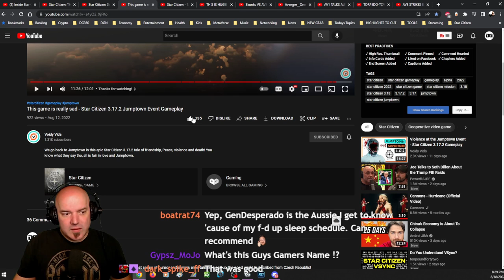DG REACTS to This game is really SAD - Star Citizen 3.17.2 Jumptown Event Gameplay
During the stream a disgruntled viewer speaks up about how much of a baddy I am lol. Fun times...

Credits: This game is really sad - Star Citizen 3.17.2 Jumptown Event Gameplay by @VoidyVids